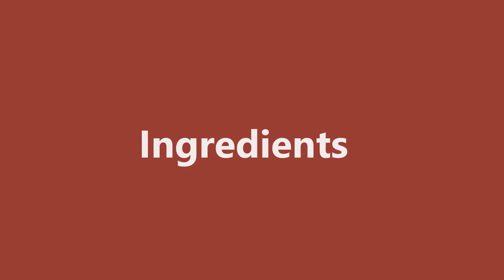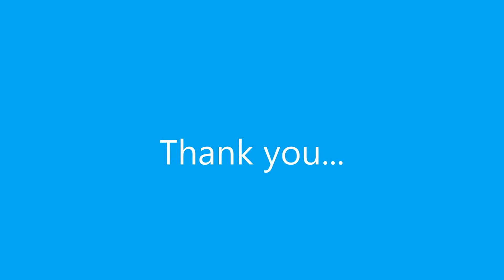Spicy and soft onion pakoda and tea time Indian snack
This video shows about how to prepare soft onion pakoda.

For more videos visit our web site CTMT Innovations in youtube.